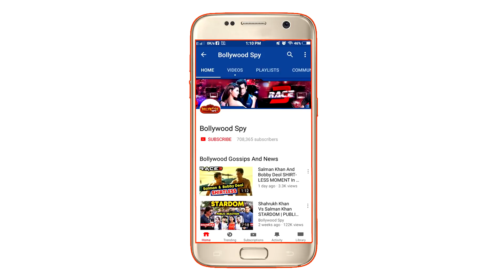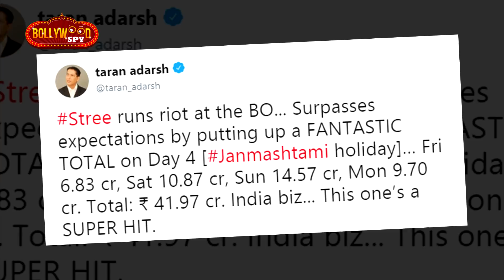Stree Vs Yamla Pagla Deewana Phir Se | चौथे दिन कौन जीता?